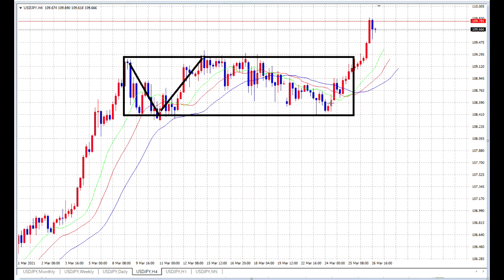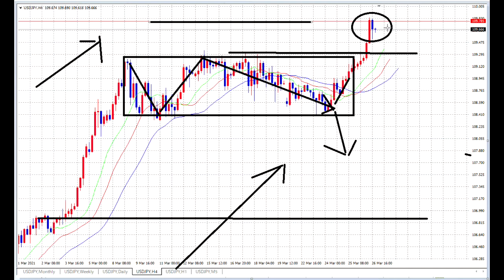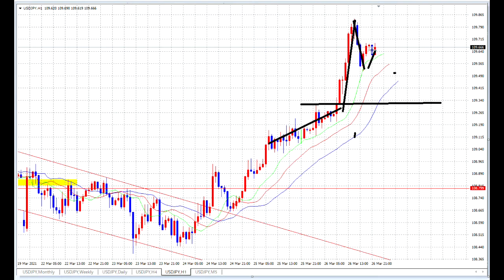【FX】110円に向かう！